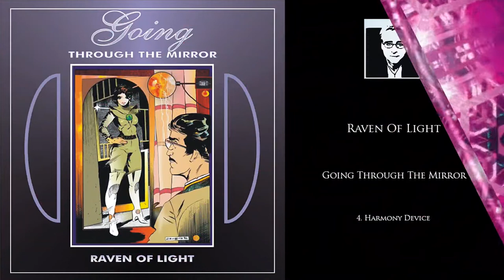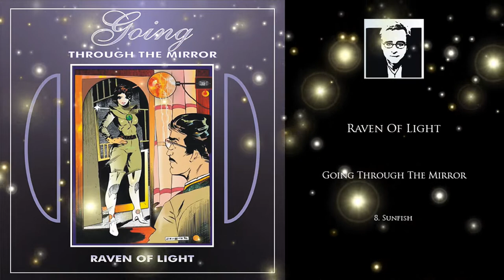RAVEN OF LIGHT - Going Through The Mirror ( HD Version ) Visuals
When you go through the mirror, what awaits you on the other side? A world full of wonders... Experience this adventure and get involved with the new album by Raven of Light.
Many thanks to David Rutter for the great video!

Raven of Light - Going Through The Mirror, Released: 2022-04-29

Tracklist:
01. Continuous Shedule 00:00
02. Departure Into the Blue 06:48
03. Galactic Muse 13:42
04. Harmony Device 20:40
05. Heavenly Earth 27:37
06. Shelter for the Soul 34:32
07. Space Beetles 41:22
08. Sunfish 48:20
09. The Lighthouse on the Edge of Time 55:16
10. Visitors from the Past 01:02:06

Also check out:
RAVEN OF LIGHT - Indian Summer

Video compiled & edited by David Rutter of Psy-Fi Music

Many thanks to Tunnel Motion for the cool visuals

Raven of Light is a German painter, musician, DJ, and Songwriter who has worked on a variety of projects for more than 30 years. At the age of 25, he was working as a graphic designer and sang at the gothic studio project " Black Age ". Later, in 2005 he sang and played at the Comic Message Project.
Raven has released 2 CDs with the German Keyboardist and Songwriter Rafael Jarzabek. He has been a singer-songwriter noted for his lyrics and guitar playing since the late '70s.
In 2015 he became interested in electronic music and began to produce progressive chillout music. To date, he has recorded around 1000 tracks and plans to continue doing so for many years to come.